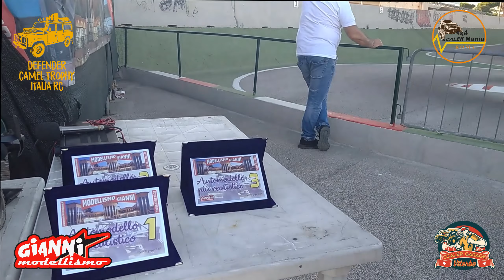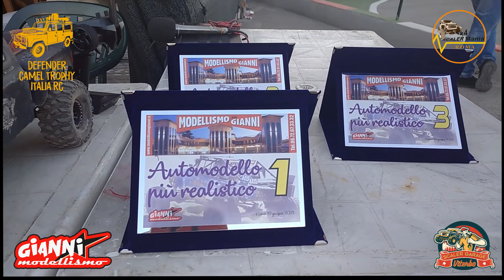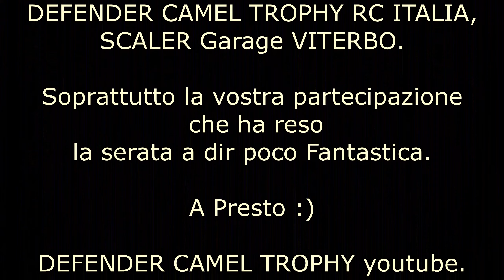1:10 Scale RC Car _ Camel Trophy ITALIA _ MODELLISMO GIANNI _ SATURDAY NIGHT SCALER 26 giugno.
Manifestazione Scaler Notturna con parata e a seguire premio di partecipazione per le migliori scocche realistiche in esposizione.
Avvenutasi il 26 giugno 2021 presso GIANNI MODELLISMO (RM - Italia).

Si ringraziano gli organizzatori dell'evento ma ancora di più i partecipanti che con la loro presenza hanno reso sì che la serata fosse stata fantastica all'insegna del divertimento e la condivisione di questo hobby.

A presto.

ITALY.

this is a new channel. help us grow by signing up and pressing the 🔔 button to stay updated on uploaded content.